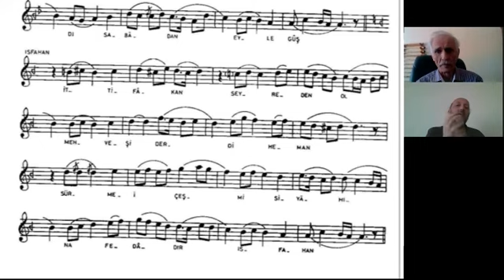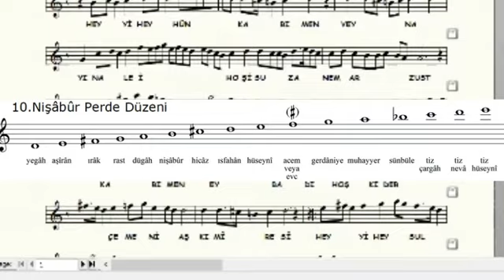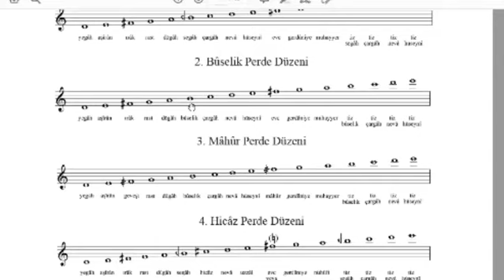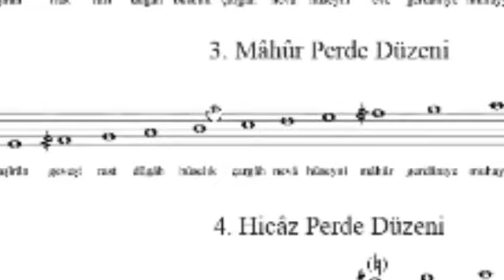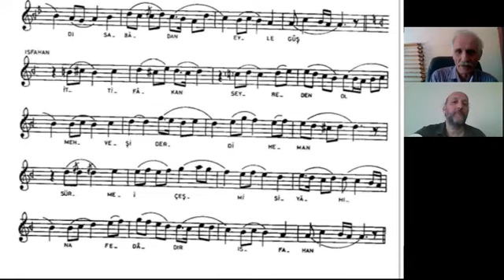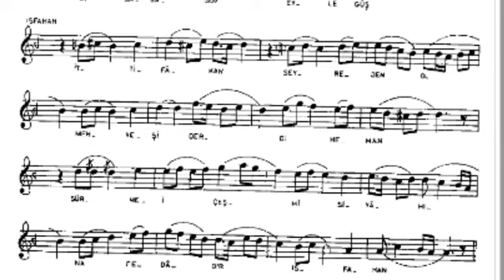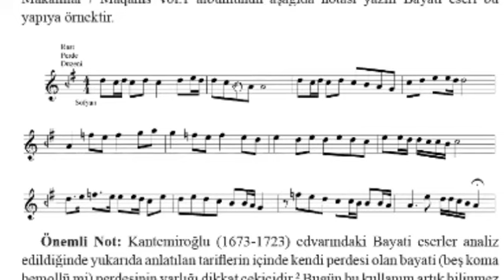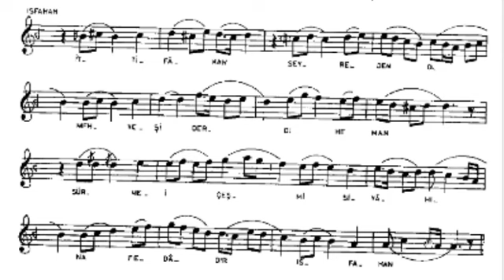Isfahan Makamı Analizi 032 Rast Kar ı Natık Ahmed Avni Konuk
Rast Kâr-ı Nâtık Ahmed Avni Konuk
fihristi makamat
Kavli de kaddi gibi rast olsa ger ol mehveşin
Makamı : Isfahan
Usul: Sofyan
Açıklama : Doç. Dr. Sühan İrden
Hazırlayan : Atalay Saraloğlu

Ahmet Avni Konuk
İstanbul’da dünyaya geldi. Doğumuyla ilgili kaynaklarda farklı tarihler (1285 [1868], 1287 [1870], 1288 [1871]) verilmektedir. 6 Mart 1938’de İstanbul’da vefat etti
Eserleri. Ahmet Avni Konuk’un çoğunluğu tasavvufî mahiyette olan telif, tercüme ve şerh türü eserlerinin sayısı otuzdan fazladır. Bir kısmı neşredilen bu eserlerin başlıcaları şunlardır:

1. Hânende (İstanbul 1317). Türk mûsikisinin din dışı formlarındaki eserlerinin derlendiği bir güfte mecmuasıdır. Baş tarafında makamlar ve usullerle ilgili kısa nazarî bilgi verilmiştir. Doksan beş makamdan 2706 parça eserin güftesini ihtiva eden eserin son sekiz sayfasında bestekâr resimleri vardır. Konuk’un bu çalışması zamanının en önemli matbu güfte derlemeleri arasında olup daha sonra yapılan antoloji çalışmalarına kaynak teşkil etmiştir.

2. Sipehsâlâr Tercümesi (Menâkıb-ı Hazret-i Mevlânâ Celâleddin Rûmî) (İstanbul 1331). Mevlânâ’nın müridlerinden Ferîdun b. Ahmed Sipehsâlâr’ın kaleme aldığı Farsça menâkıbnâmenin tercümesidir.

3. İmâm-ı Rabbânî ve Mektûbâtı (İstanbul Belediyesi Atatürk Kitaplığı, Osman Ergin, nr. 1812). Muhyiddin İbnü’l-Arabî’nin el-Fütûḥâtü’l-Mekkiyye’deki bazı görüşlerine karşı çıkan İmâm-ı Rabbânî’nin itirazlarını cevaplandırmak maksadıyla yazılan eseri Cemal Bardakçı neşretmiştir (Tasavvuf, I-VII, İstanbul 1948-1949).

4. Vahdet-i Vücûd ve Vahdet-i Şuhûd Münâkaşaları (İstanbul Belediyesi Atatürk Kitaplığı, Osman Ergin, nr. 1813). İmâm-ı Rabbânî’nin görüşlerini savunan Nakşibendî şeyhi Muhammet İhsan Oğuz’un İslâm Tasavvufunda Vahdet-i Vücûd adlı eserinde (Kastamonu 1976; İstanbul 1995) Fuṣûṣü’l-ḥikem’e yönelttiği eleştirilere cevap vermek amacıyla kaleme alınmıştır. Konuk’un önce M. İhsan Oğuz’la mektuplaşarak tenkitlerini cevaplandırdığı, daha sonra bir önceki eserle birlikte bu eserini yazdığı belirtilmektedir.

5. Fusûsu’l-hikem Tercüme ve Şerhi (Konya Mevlânâ Müzesi Ktp., nr. 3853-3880; İstanbul Belediyesi Atatürk Kitaplığı, Osman Ergin, nr. 79/1-27). Büyük boy yirmi sekiz defterden ibarettir. Şârih eserine uzun ve kapsamlı bir mukaddime ile başlamış, çalışmasını on iki-on üç yıl gibi uzun bir süreden sonra 1928’de tamamlamıştır. Eser, İbnü’l-Arabî’nin temel fikirlerini ve terimleri açıklayan bir anahtar niteliğindedir. Konuk’un yararlandığı şârihlerden ayrıldığı hususların en belirgin olanı, zamanının modern ilim ve görüşleriyle ilgili konularda fikir beyan etmesidir. Kitap, Konya Mevlânâ Müzesi’ndeki nüshası esas alınarak Mustafa Tahralı ve Selçuk Eraydın tarafından yeni harflere aktarılıp gerekli notlar, indeks ve lugatçeler ilâve edilerek dört cilt halinde İstanbul’da yayımlanmıştır (I, 1987, 1994, 1999; II, 1989, 1997; III, 1990; IV, 1992). Hilmi Ziya Ülken, bu eserden bazı parçaları sadeleştirerek İslâm Düşüncesi adlı kitabında (İstanbul 1946) yer vermiştir (s. 412-429).
6. Tedbîrât-ı İlâhiyye Tercüme ve Şerhi (Konya Mevlânâ Müzesi Ktp., nr. 4522; İstanbul Belediyesi Atatürk Kitaplığı, Osman Ergin, nr. 21). İbnü’l-Arabî’nin eserinin tercüme ve şerhi olan kitabı Mustafa Tahralı yeni harflere aktarıp önsöz, lugatçe ve indeksler ilâvesiyle neşretmiştir (İstanbul 1992).

7. Fîhi mâ fîh Tercümesi. Mevlânâ’nın eserinin Türkçe’ye çevirisidir. Konuk, eserin mevcut birçok nüshasını karşılaştırıp elde ettiği nüshayı bazı açıklamalarla birlikte tercüme etmiş, çalışmayı Selçuk Eraydın yayımlamıştır (İstanbul 1994).

8. Hazret-i Meryem ve Îsâ’ya Dair Risâle (Konya Mevlânâ Müzesi Ktp., nr. 3851; İstanbul Belediyesi Atatürk Kitaplığı, Osman Ergin, nr. 85/3). Îsâ peygamberin doğumu ve vefatıyla ilgili ihtilâfları ortadan kaldırmak amacıyla kaleme alınmış olup bir mukaddime ile yedi fasıldan ibarettir. Eser, Ahmet Sadık Yivlik tarafından esas alınan nüsha belirtilmeden sadeleştirilerek yayımlanmıştır (Risâle-i Meryem [Hz. Meryem ve Hz. Îsâ’ya Dair Risâle-i Mühimme], ts.).

9. Mesnevî Tercüme ve Şerhi (Konya Mevlânâ Müzesi Ktp., nr. 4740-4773). Mevlânâ Celâleddîn-i Rûmî’nin Mes̱nevî’sine Türkçe’de yapılmış en kapsamlı şerh olarak kabul edilen eser büyük boy otuz dört defterden oluşur. Konuk, birçok beytin şerhinde daha önceki şârihlerden ayrıldığı noktalar bulunduğunu söyler. İsmâil Rusûhî Ankaravî nüshasını esas aldığı halde bu nüshadaki yedinci cildin Mevlânâ’ya ait olmadığı yolundaki görüşü benimsemiştir.